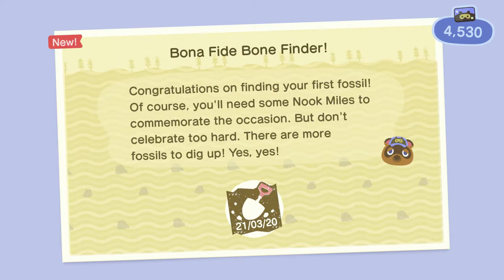Animal Crossing: New Horizons - 2 - Pretty Poisonous I Mean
okay i love vaulting poles?? this is an amazing addition to the animal crossing experience